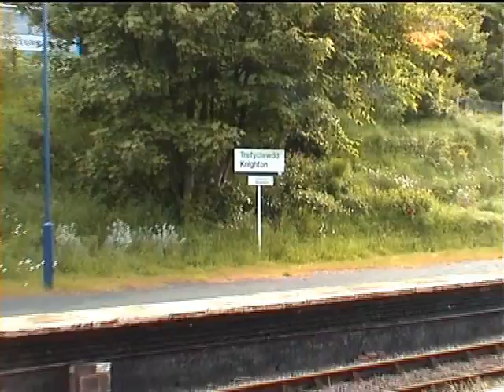Central Wales Line freight 28.05.2000 class 37s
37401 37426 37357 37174 freight on the central wales line